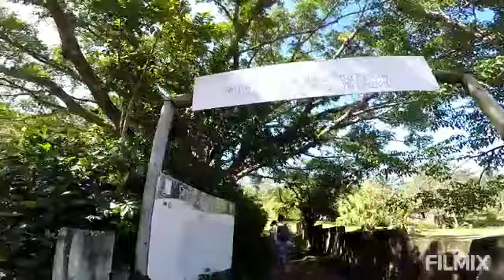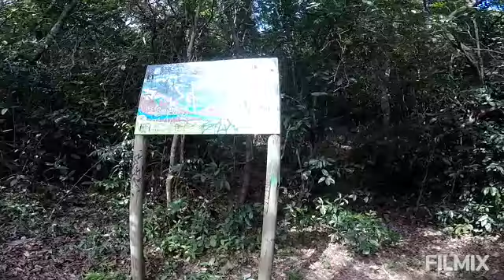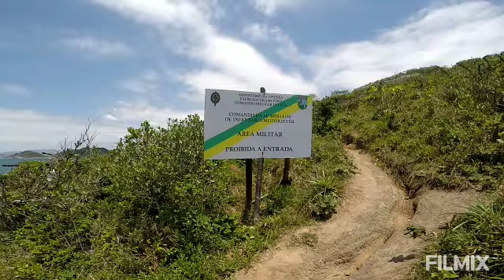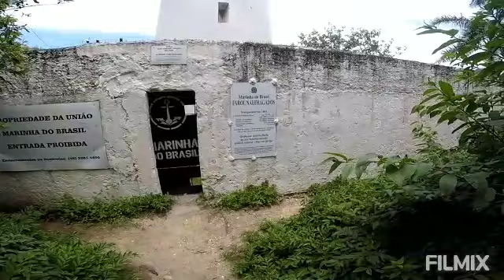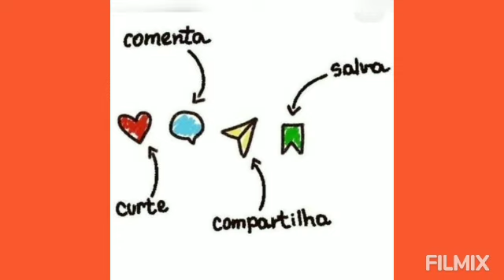1 hora de trilha, rumo ao extremo sul de Florianópolis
272.2023. Fomos conhecer a praia mais remota ao sul da ilha de Santa Catarina,  a Naufragados, 1 hora de trilha em meio a mata, uma praia bem preservadae de frente a Guarda do Embaú,  Pinheiro e do Sonho, no continente.